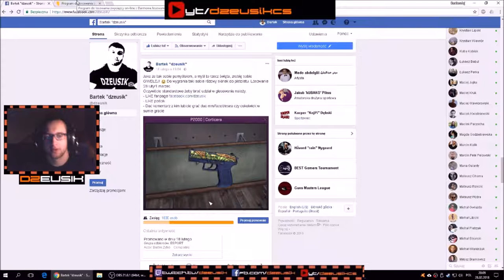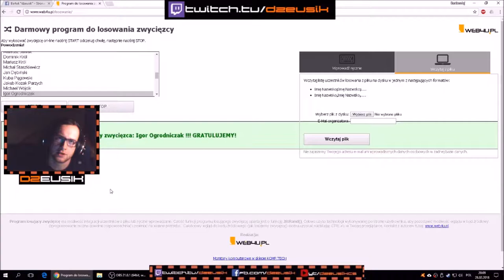Rozdanie P2000 Corticera MW ! Ogłoszenie zwycięzcy!